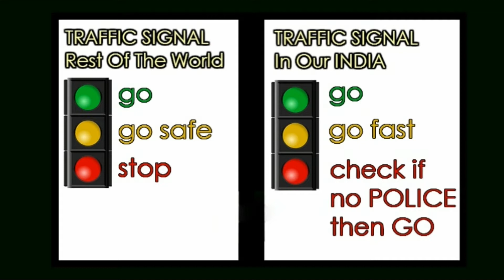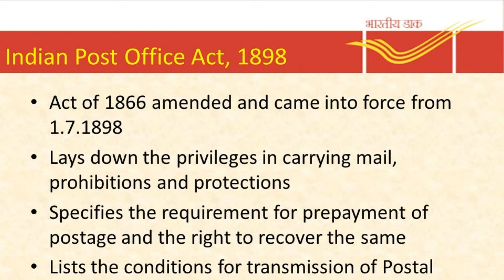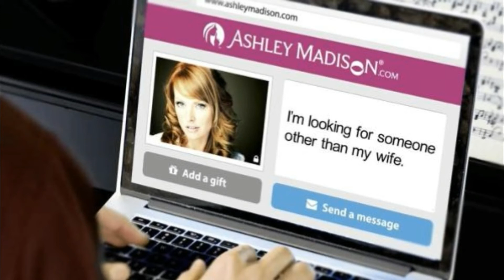మన దేశంలో అమలులో ఉన్న 10 వింత చట్టాల గురించి తెలిస్తే షాక్..|10 Strange Rules in India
చట్టం తన పని తను చేసుకుపోతుంది… అన్న మాట అందరికి తెలిసిందే.. అవునుమరి… ఎక్కడ ఏ అన్యాయం జరిగినా, ఏ దోపిడీ జరిగినా చట్టం తన పని తాను చేసుకుంటూ పోతుంది. చేసుకుంటూ అని అనడంకంటే చూసుకుంటూ పోతుంది… అని అనాలేమో కొన్ని ఘటనలు చూసినపుడు… అన్ని దేశాల్లోనూ ప్రజల పాలనావసారాల పేరిట వింత వింత రూల్స్ ని పెట్టాయి అక్కడి ప్రభుత్వాలు… వాటిని చూస్తే ఆశ్చర్యం వేస్తుంది…. అయితే మన దేశంలో నూ ఉన్నాయి చట్టాలు. వాటి రూల్స్, పద్దతులు అధికారులకు తప్ప ఇంకెవ్వరికీ తెలీదనే చెప్పాలి… అయతే కొన్ని వింత రూల్స్ మన దేశంలో కూడా ఉన్నాయట. మరి అవేంటో ఓ సారి తెలుకుందాం..